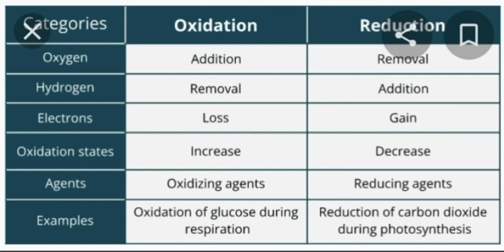oxidation reduction in class 10th in English // oxidation reduction for reet in Hindi